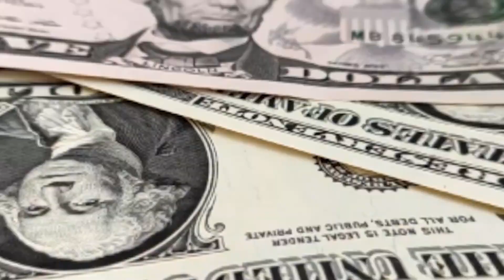Dwayne The Rock Johnson’s Multi Million Dollar Mansion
Welcome to Luxury Fountain. Today we’ll trace though the the multi million dollar home of one of the highest paid actors, most successful entrepreneurs, and the people’s champ himself, Dwayne The Rock Johnson. Enjoy!